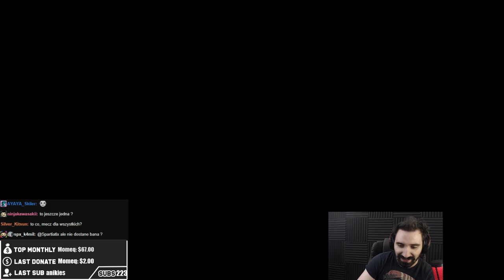GIGANTYCZNY YASUO WIĘKSZY OD TURRETA Z 5000HP I 500AD 😎